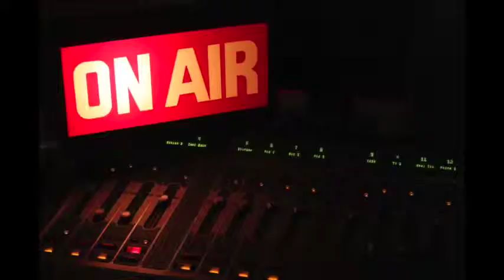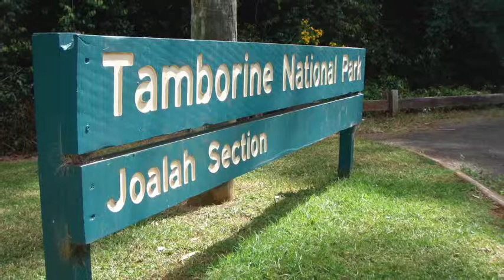Sarah CHEN 3/3（農場打工的薪資？剝削？）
來自台灣的Sarah分享在澳洲2年打工度假的經歷！告訴你打工度假帶給年輕人學習獨立的美好見證！

Episode 3/3
大學剛畢業的Sarah和家人革命後，下定決心獨自踏上南半球的澳洲，經過8周的英語課程，開始了農場工作和背包客的體驗生活！
值得的兩年如何讓你轉變成長？
打工度假後接下來的計劃？

感謝Sarah的分享